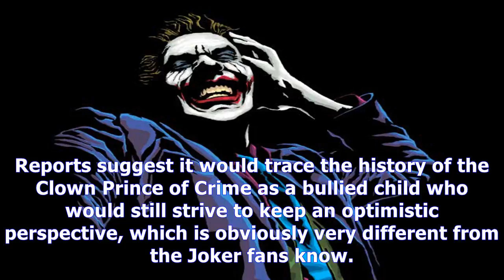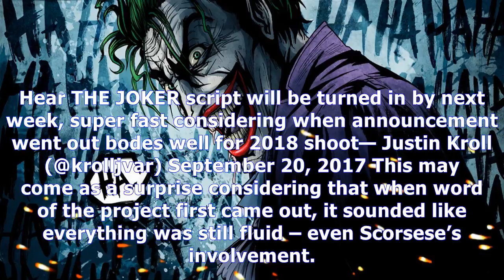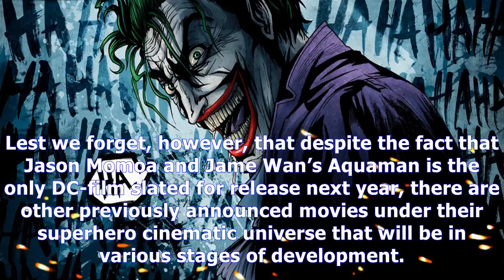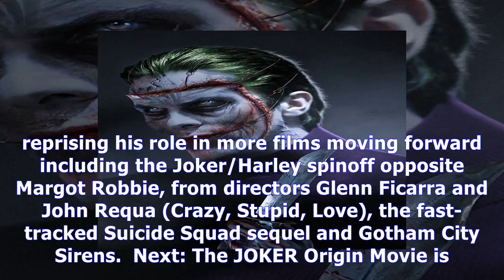MTV News - The joker origin movie may start filming in 2018